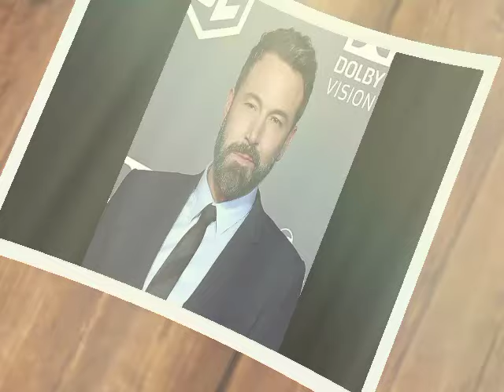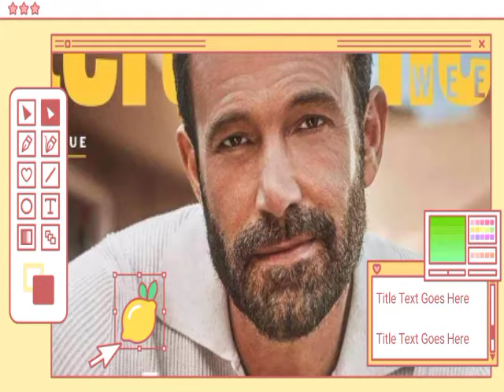Ben Affleck Files RESTRAINING ORDER Against JLo After She Collapse Infront OF his Home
Sources close to the couple reveal that the collapse was not an isolated incident but rather the climax of weeks of mounting tension between the two stars. Despite their picture-perfect appearances at red carpet events and public outings, insiders say that Ben and Jennifer have been struggling with intense personal and professional pressures.